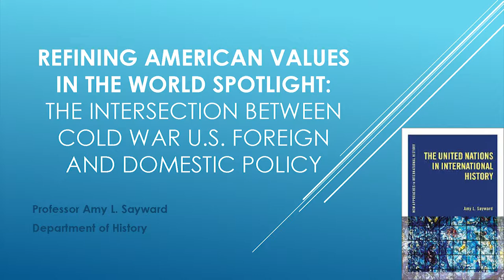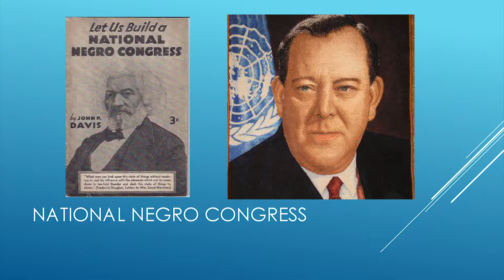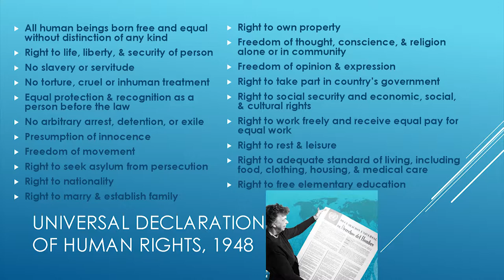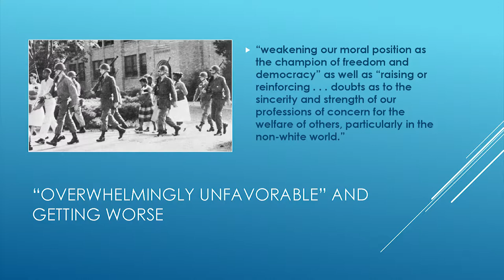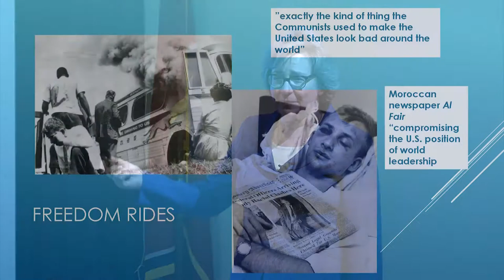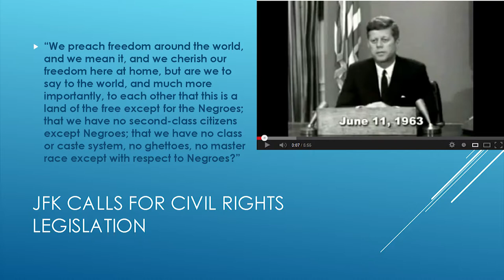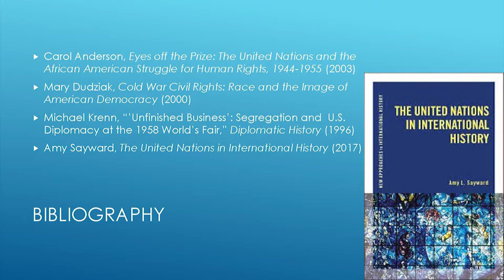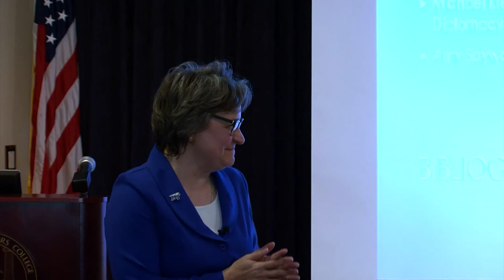Sayward Refining American Values in the World Spotlight 1080p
MTSU Spring 2018 Honors Lecture Series: American Values
March 26, 2018
Speaker: Dr. Amy Sayward, MTSU History Dept.
Lecture Title: Refining American Values in the World Spotlight: The Intersection Between Cold War U.S. Foreign and Domestic Policy